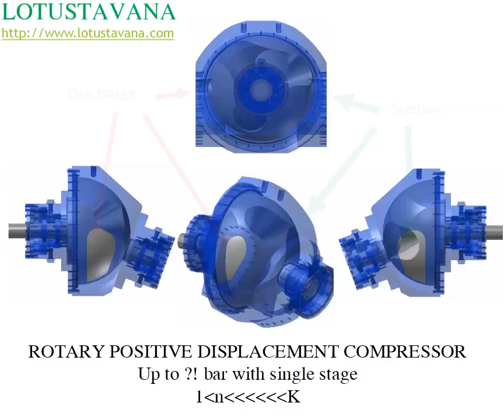air compressor 2-3